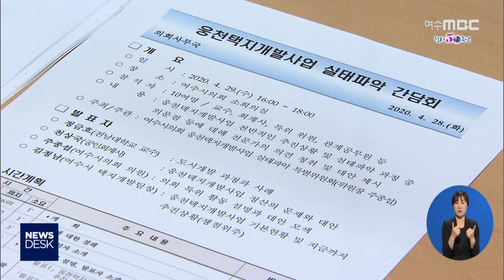여수 웅천 택지개발 "민간업체만 배불려" - R (200501금/뉴스데스크)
◀ＡＮＣ▶

웅천 택지개발사업의 실태파악을 위한
여수시의회 특별위원회가
이달 말로 활동을 종료합니다.

이에 앞서 사업 전반을 짚어보는 간담회가
열렸는데, 민간 개발업체만 배불렸다는
비판이 이어졌습니다.

           ◀ＶＣＲ▶

지난 2016년 개발이 끝난 여수 웅천지구입니다.

전체 면적 272만㎡ 가운데 75%가
민간개발 방식으로 추진되면서,

잦은 지구단위 계획 변경과
개발업체의 중도금 납기 유예 등의
특혜 문제가 불거졌습니다.

           ◀ＩＮＴ▶
"수차례 계약 변경을 통해 (투자자인)
 여수블루토피아에는 이익을, 여수시민에게는
 비싼 아파트를 구입할 수 밖에 없는 결과를
 낳았고..."

개발이 완료된 이후에는
분양대금 정산을 둘러싼 법적 분쟁까지

개발업체 측은 조성원가가 잘못 산정돼
분양대금 634억 원을 과다지급했다며
여수시를 상대로 3건의 소송을 제기했고,

지난해 1심에서는
여수시가 2건의 소송에서 패소해
291억 원을 업체 측에 반환한 상태입니다.

아직 분양되지 않은 부지의 가치를 고려하면
개발업체가 얻는 추정 이익은 131억 원,

여기에 여수시를 상대로 진행하고 있는
소송에서 최종 승소할 경우에는
5백억 원이 넘는다는 분석도 나옵니다.

당초 계획했던 복합단지개발 사업이
단순한 택지개발로 전락한 채
민간업자만 배불렸다는 비판이
거센 이유입니다.

           ◀ＩＮＴ▶
"여수시가 택지개발을 해서, 재주는 곰이
 열심히 넘어서 그 이익은 그 회사들(개발업체
 등)한테 많이 갖다 바쳤다라는 결과로
 말씀을 (드릴 수 있습니다.)"

여수시의회 특별조사위원회는
다음달  초 열리는 임시회에서
지난 1년여 간의 조사 내용을
발표할 예정입니다.